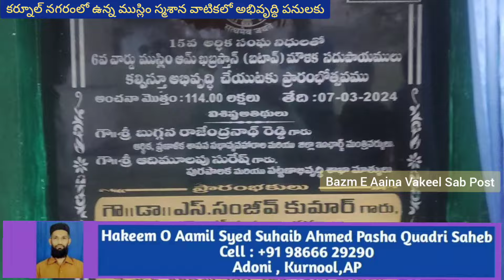కర్నూల్ నగరంలో ఉన్న ముస్లిం స్మశాన వాటికలో అభివృద్ధి పనులకు